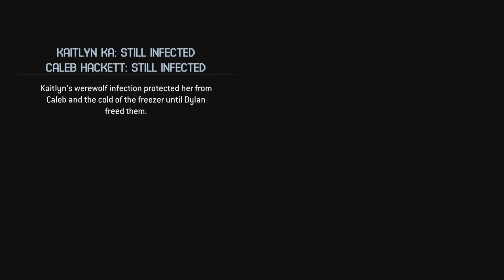The Quarry's Weirdest Ending!!!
This is the game's weirdest ending in my opinion lol!